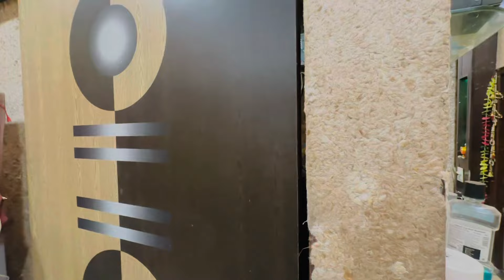Nightout😂with friends Not enjoyed🥲|| stone paper scissor🫡ne kiya fesla